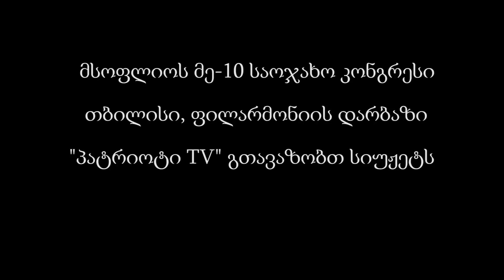მსოფლიოს მე-10 საოჯახო კონგრესის პლენარული სხდომა, თბილისი 16/05/2016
"პატრიოტი TV" გთავაზობთ სიუჟეტს ფილარმონიის დიდ საკონცერტო დარბაზიდან,სადაც გაიმართა მსოფლიოს მე-10 საოჯახო კონგრესის პლენარული სხდომა.

კონგრესი სახელწოდებით "ცივილიზაციის გზაჯვარედინზე: ოჯახი თავისუფლებისა და ზოგადსაკაცობრიო ღირებულებების ბასტიონი" საქართველოში პირველად იმართება და როგორც მე-10 მსოფლიო ოჯახის კონგრესის თავმჯდომარემ ლევან ვასაძემ განაცხადა, კონგრესის საქართველოში ჩატარება სასიხარულო მოვლენაა.

სიუჟეტზე მუშაობდნენ: ია სირანაშვილი და გიორგი ირემაძე.